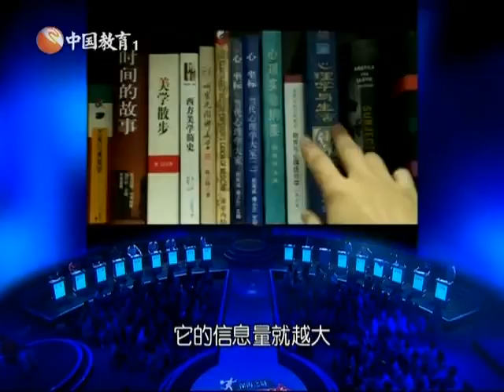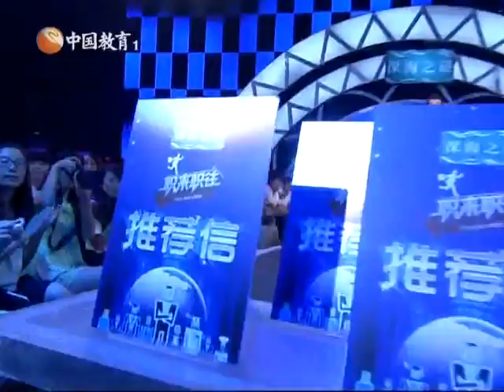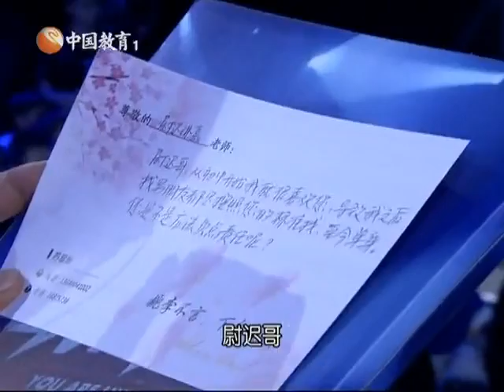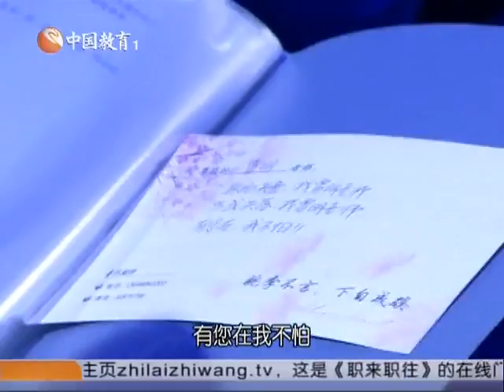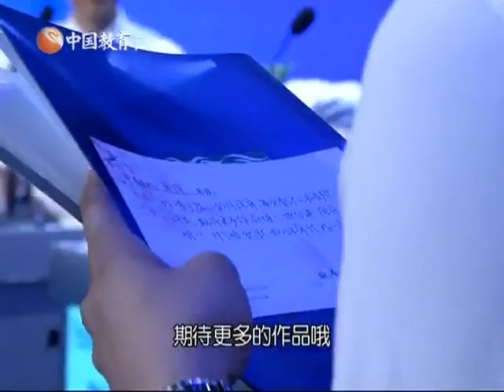职来职往 刘同怒赞爽直女 北大学霸被刁难 141002【欢迎订阅】